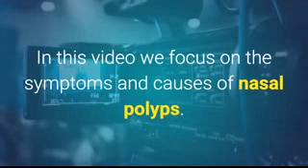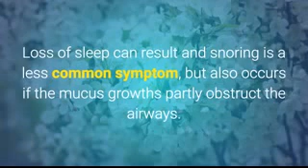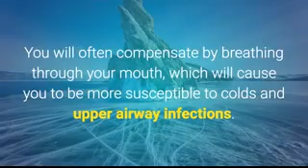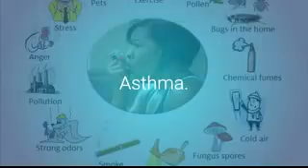Nasal Polyps Treatment Miracle - What Are Nasal Polyps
Nasal Polyps Treatment Miracle™ by Manuel Richards.

Natural Remedies for Nasal Polyps.

You might be wondering why you always have trouble with your breathing, and why your nose passages are clogged up. Those symptoms could be the result of nasal polyps. If that is the case, when you visit the doctor, there will be two remedies recommended; treat the condition with steroids in the form of nasal spray or go for surgery. However, both these treatments are not permanent cures and are associated with a number of dangers and side effects.

So What Is the Cause of Nasal Polyps?

Nasal polyps can be identified as small or large, teardrop shaped masses of mucus. They are usually fairly movable and result from inflamed tissue in the passages of your nose and upper airways. They usually start high up in the nose and grow over time, as your irritation increases.  They are non-cancerous, and can result from a number of reasons.

If you are born with a deviated septum resulting in a slightly skew nose, or if you had an accident that causes your nose to be deformed, then this can result in these mucus masses growing over time. Another more common reason for them to appear is if you suffer from allergies which inflames and irritates the tissue in the nose.  Even poor air quality, like being shut up in a stuffy room for hours, or living in an area where the air has a lot of pollution in it, can trigger the growth of nasal polyps.

You might now be wondering how to treat nasal polyps.

A better solution is to remove them naturally.

There are a number of natural solutions which provide fast, effective treatment for polyps and many people report complete shrinkage in just a few days of treatment. Natural options are free of side effects and the body does not develop a tolerance.

For the full guide on treating nasal polyps naturally, permanently and safely, visit Manuel Richard's Nasal Polyps Treatment Miracle™ by Manuel Richards

In this video you will learn how to deal with Nasal Polyps. The video briefly goes over Nasal Polyps and its treatment, causes and symptoms. If you have ever asked the following questions:

1.       do nasal polyps cause bleeding
2.       do nasal polyps cause psoriasis
3.       do nasal polyps return after taken out
4.       does sinuswars13 really treat nasal polyps
5.       essential oils for nasal polyps treatment
6.       feline nasal polyps treatment
7.       how are nasal polyps diagnosed
8.       how are nasal polyps treated
9.       how is asthma related to nasal polyps
10.   malignant nasal polyps treatment
11.   nasal polyps treatment
12.   nasal polyps treatment at home
13.   nasal polyps treatment cure
14.   nasal polyps treatment guideline
15.   nasal polyps treatment homeopathy
16.   nasal polyps treatment in ayurveda
17.   nasal polyps treatment miracle
18.   nasal polyps treatment miracle book
19.   nasal polyps treatment miracle does it work
20.   nasal polyps treatment miracle download
22.   nasal polyps treatment miracle pdf
23.   nasal polyps treatment miracle review
24.   nasal polyps treatment miracle reviews
25.   nasal polyps treatment miracle scam
26.   nasal polyps treatment miracle system
27.   nasal polyps treatment miracle system reviews
28.   nasal polyps treatment miracle tm
29.   nasal polyps treatment natural
30.   nasal polyps treatment options
31.   nasal polyps treatment pregnant
32.   nasal polyps treatment with nasonex
33.   nasal polyps treatment without surgery
34.   over the counter nasal polyps treatment
35.   what are nasal polyps
36.   what are possible causes of nasal polyps
37.   who gets nasal polyps
38.   Nasal Polyps Treatment Miracle™ by Manuel Richards
39.   Manuel Richards
40.   Nasal Polyps

Other Relevant Videos on Nasal Polyps Treatment Miracle™ by Manuel Richards